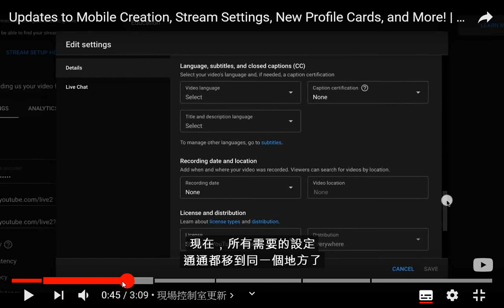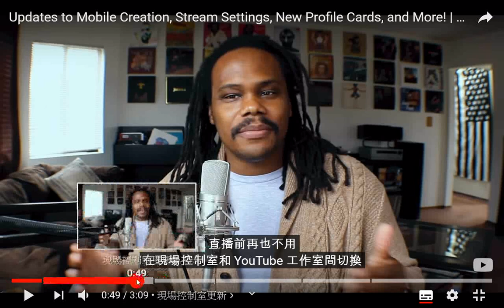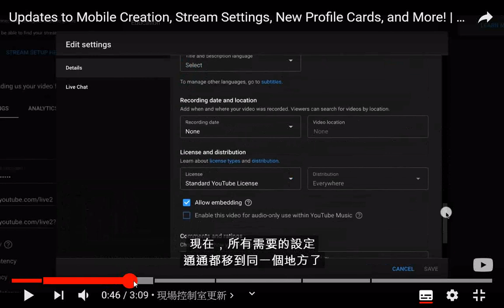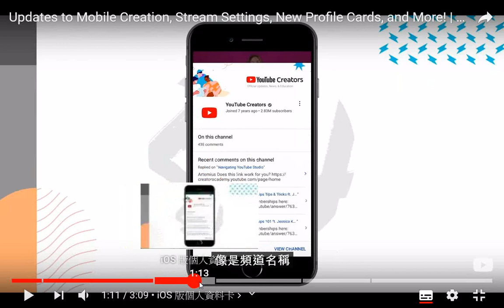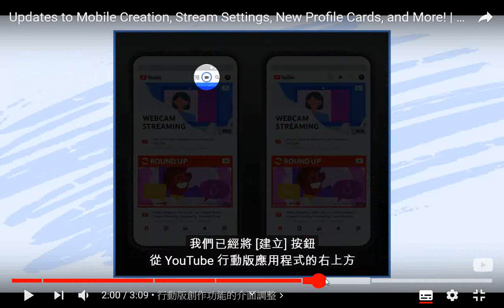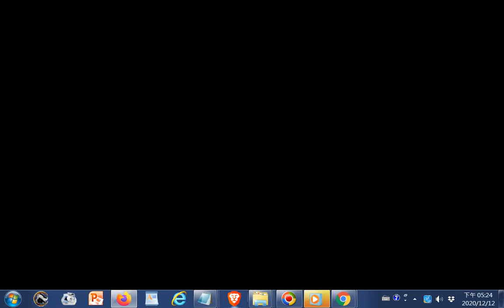直播按鈕位置更新到下方中央接近Home鍵--行動版創作功能、訊息串設定、全新個人資料卡等更新！ 觀看 TeamYouTube 的創作者匯報20121112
閩南語讀經影片合輯